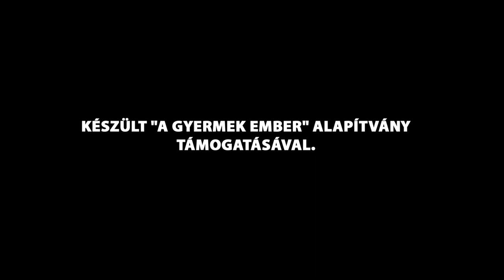Wunderland óvoda - Szekszárd